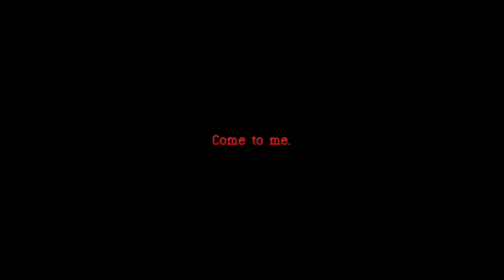Haunted PS1 Demo Disc 2021 [4] Apolysis // Flesh & Gears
I love the imagery and soundscape in this one. I'll be intrigued to see what form the full version takes.